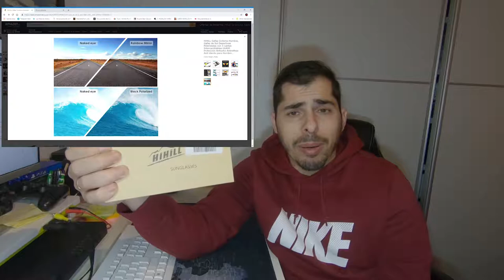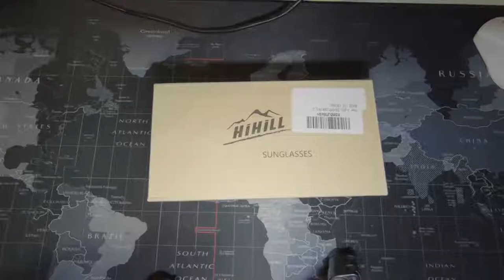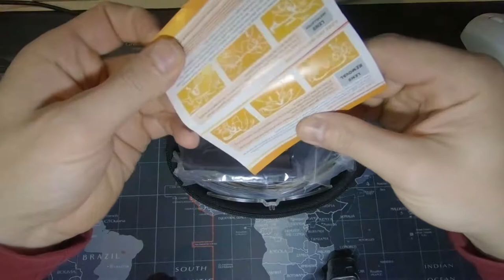UNBOXING GAFAS MTB CALIDAD PRECIO 2019!!!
Enlace donde comprar el producto:

En este vídeo comparto la apertura de un paquete que me ha llegado.
Hace unos días, me llego una oferta mi apetitosa de un producto que para nosotros que montamos en las burras nos viene fenomenal y son unas gafas "HIHILL", seguramente son una mierda . pero por el precio que se me quedaron no podia dejarlas escapar.
en calidad precio os puedo asegurar que son una gran opcion, espero que os guste.

Nos vemos endureitors...

 canal dedicado al all-mountain enduro. donde subimos todo lo relacionado a estas actividades y nuestras propias rutas y vivencias...